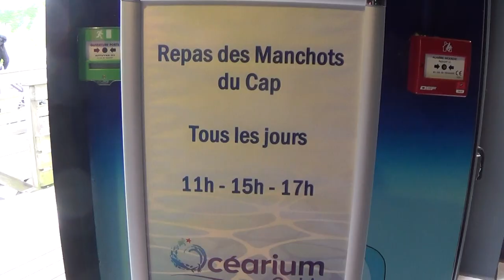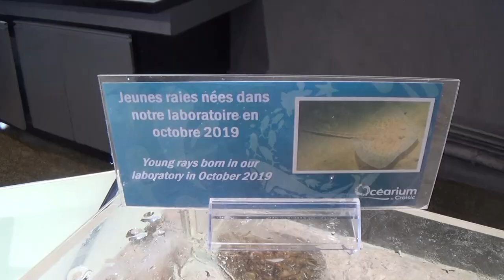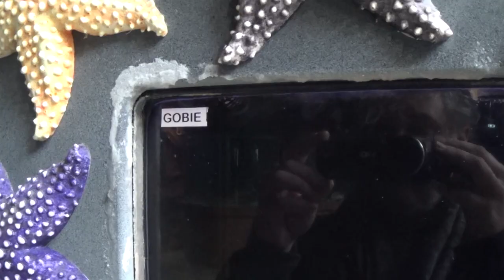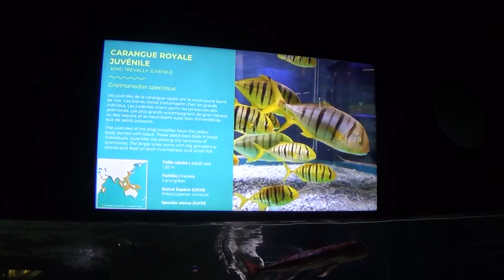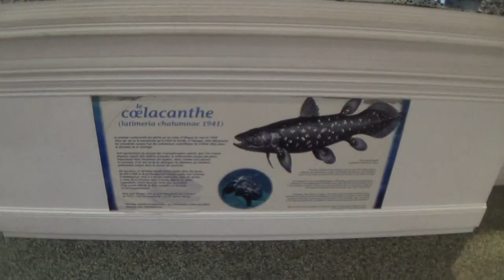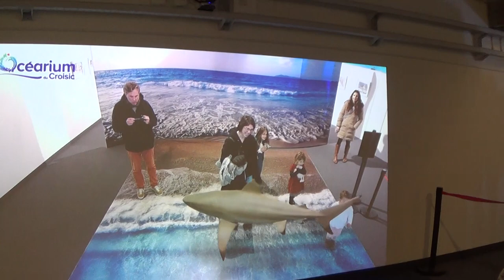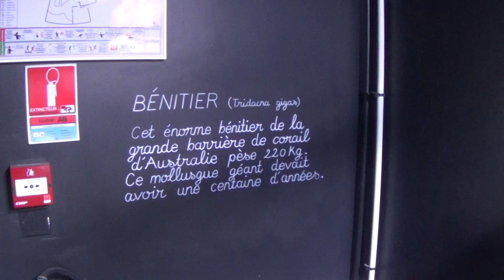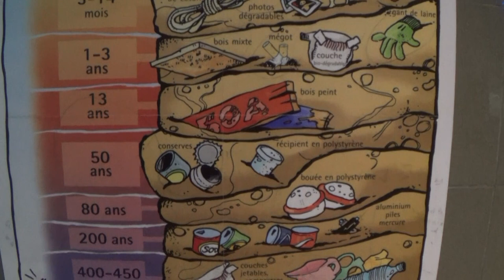#103, L'Océarium du Croisic sans le campingcar, une famille en presqu'ile Guérandaise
De retour sur youtube après deux mois d'absence, nous allons visiter l'Océarium du Croisic. Au programme de cette vidéo, des poissons, des poissons et encore des poissons (un peu les manchots du cap aussi)!! Nous vous partageons ensuite quelques infos sur les aires de camping car aux alentours de Guérande (Batz sur Mer, La Govelle, Le Pouliguen).
Bonne vidéo !

Notre objectif :
-► Famille nomade des week end's et des vacances, notre objectif est de vous proposer du contenu sur les voyage en camping car, nos expériences sympathique ou non, vous faire partager nos moments de vacances ou de voyages, vous montrer des spots sympas, d'autres moins, partager nos expériences. Un jour, nous aimerions financer un grand voyage en famille, le tour d'Europe, des Amériques, s’imprégner d'endroits, apprendre sur les autres cultures, faire découvrir le monde à nos enfants. Pas seulement les paysages, mais aussi les humains et les êtres vivants. Cette envie doit nous donner la force de trouver les moyens.

Mini Drone Parrot Mambo FPV :